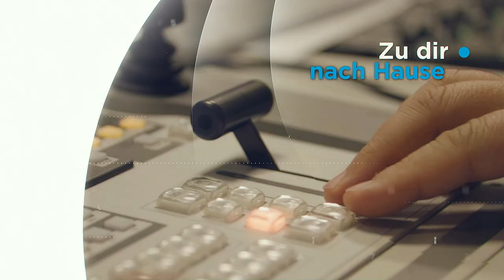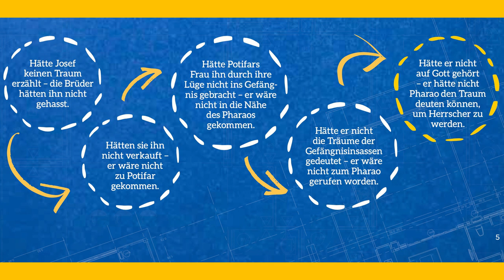Berufen - und alles kommt anders - Daniel Müller - Missionswerk Karlsruhe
Weil Gott versprochen hat, dass uns alle Dinge zum Besten dienen, ist Daniel Müller überzeugt: Der Weg durch schwierige Lebenssituationen ist der Weg zur Erfüllung unserer Berufung.